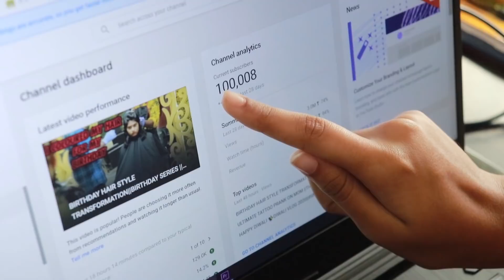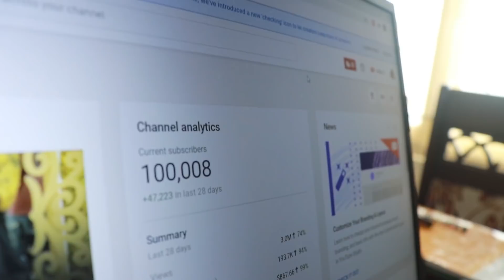MY 1 LAKH SUBSCRIBER SPECIAL VLOG😊DREAM COME TRUE !THANK YOU ALL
YAAYYYY! WE HAVE HIT ONE LAKH SUBSCRIBERS !THIS  HAS BEEN SUCH A BIG DREAM OF SNEHOLIC AND YOU GUYS HAVE HELPED IT COME TRUE ! THIS IS A HUGE MILESTONE AND LETS KEEP HITTING MORE LEVELS AND KEEP GROWING THIS FAMILY ! THANK YOU SO MUCH !

FOLLOW ME IN INSTAGRAM: sneholic._